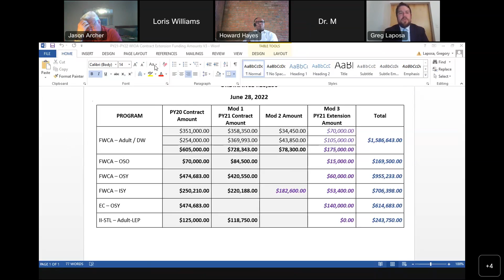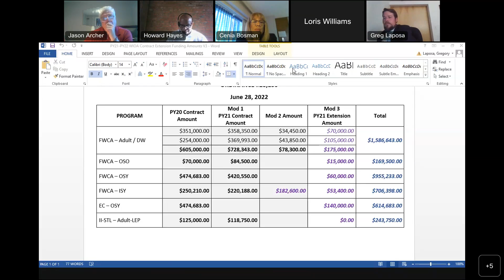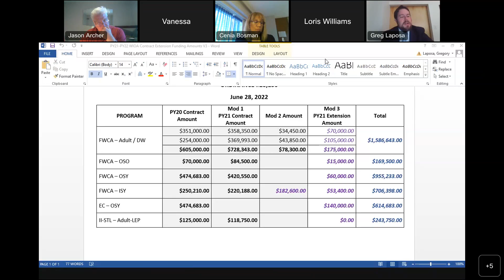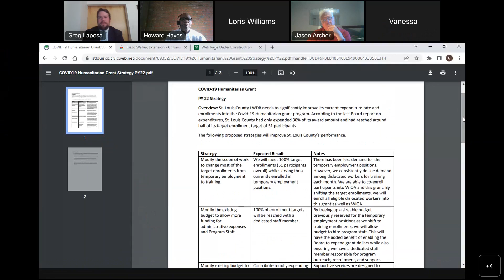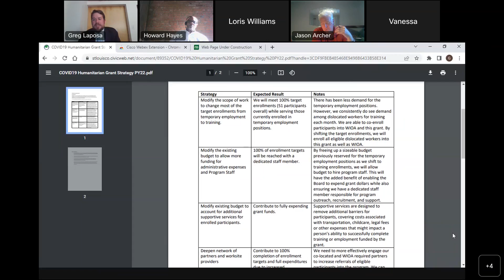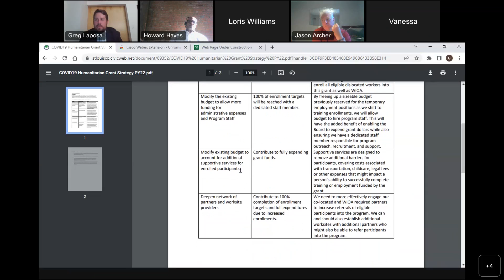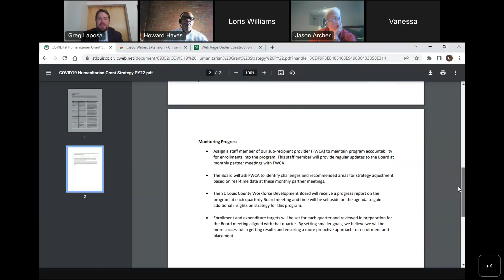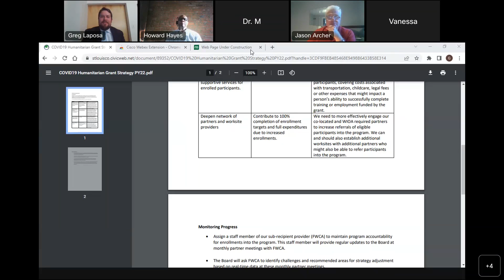St Louis County Workforce Development Board Executive Finance Committee June 28, 2022